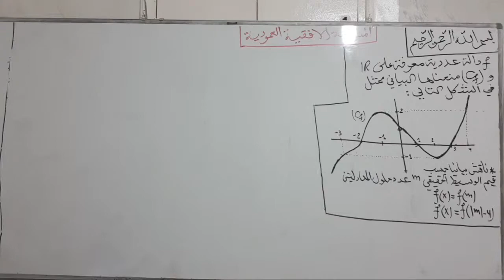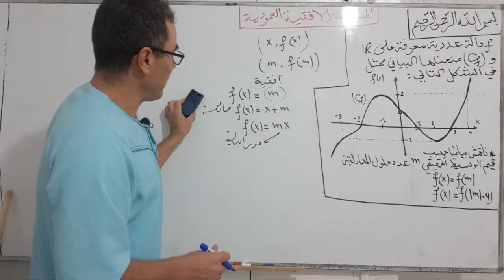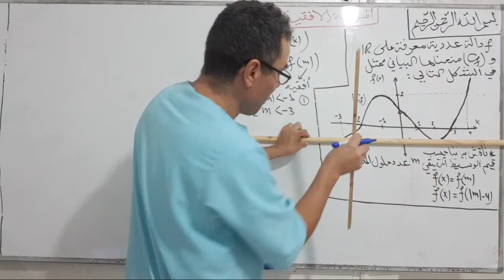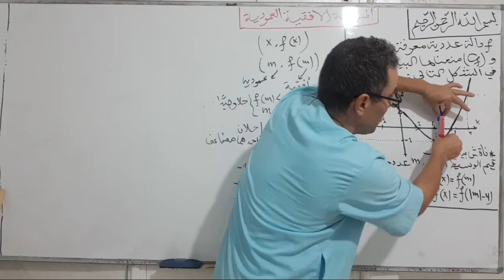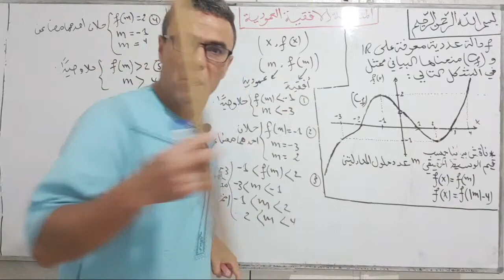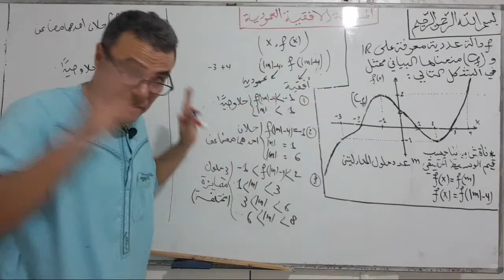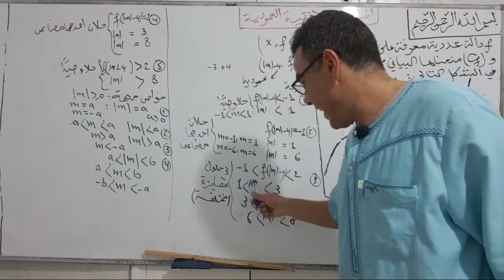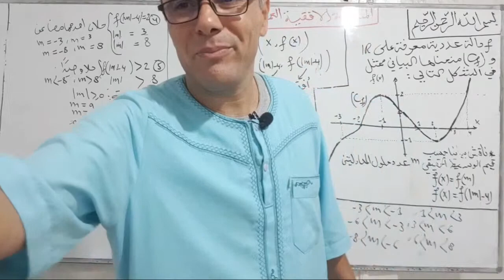المناقشة البيانية الوسيطية الافقية العمودية